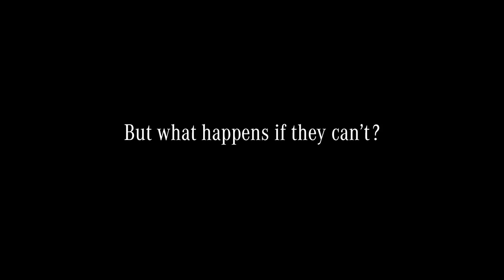16431 MERCEDES ToyTest WEB45 1509141807FLMNS H264 1080p